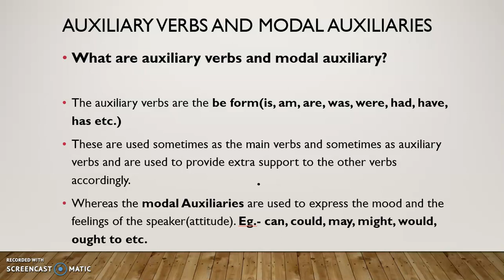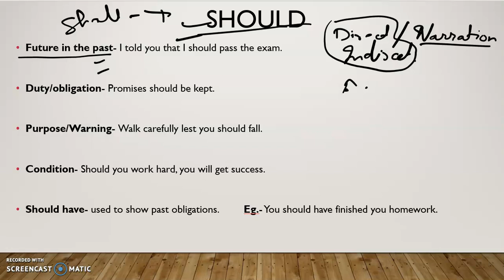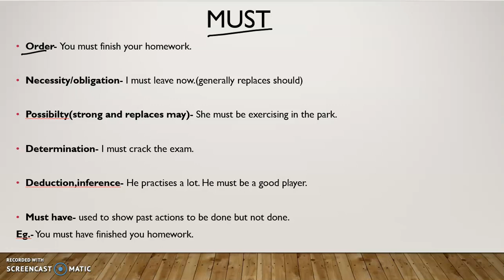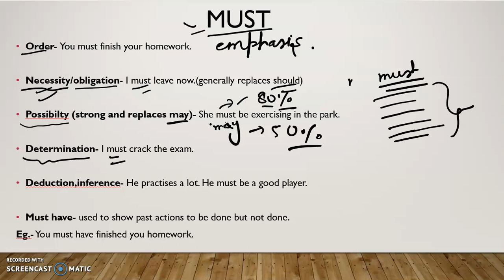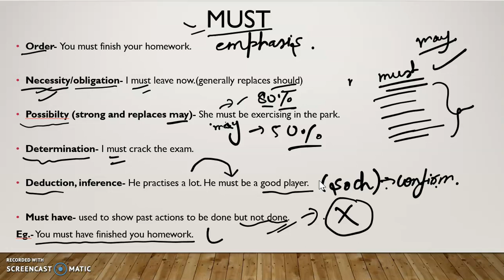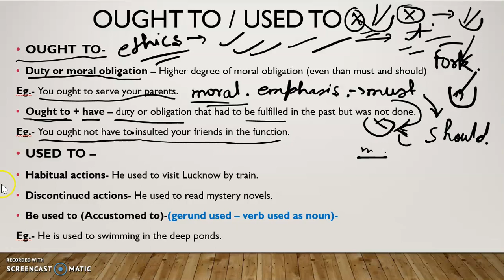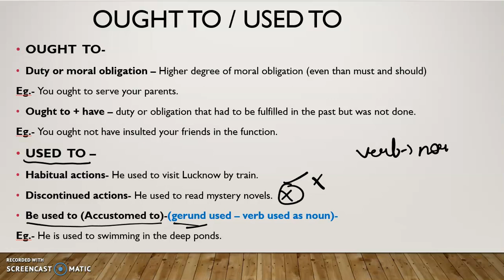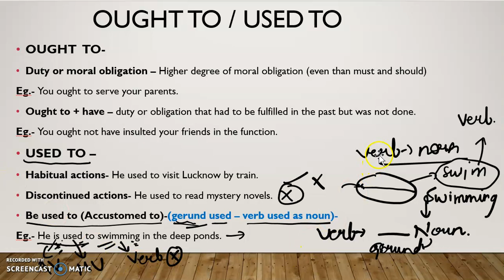lecture 8 Modals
The channel helps you to crack one day exams and also improve your English that you use in day to day life.